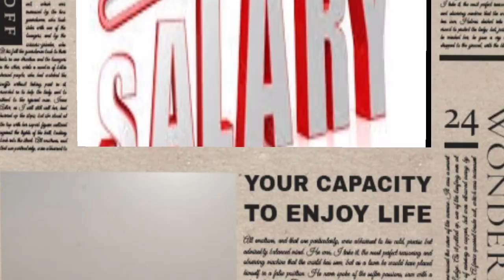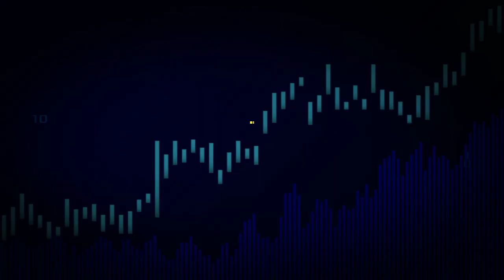Big breaking news for all government employees of Pakistan I latest news about government servant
In this video I shall tell you about government employees latest update